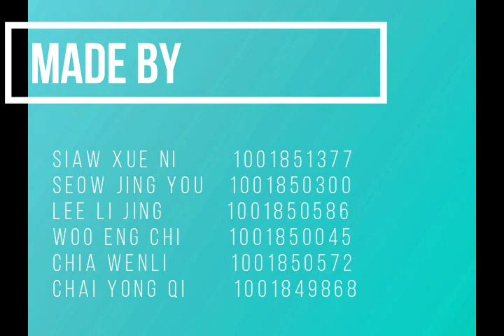(Awareness) A Lucky Sea Turtle 2018 - UCSI Stop Motion Animation -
We know how powerful the social media is so we decided to make good use of it. This video is not only for the assignment but also to raise up awareness among the society.

'THE KEY TO CHANGE THE WORLD HANGS ON US.'